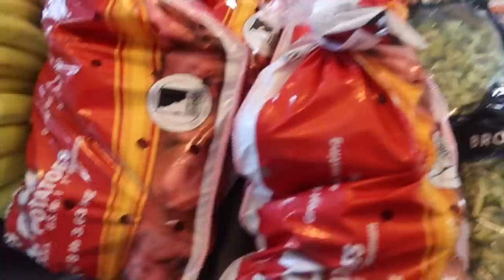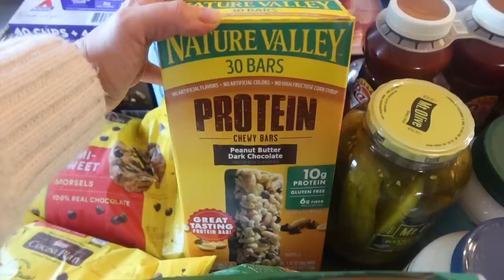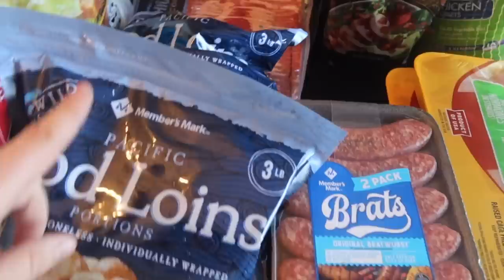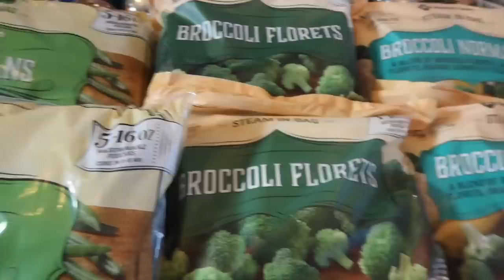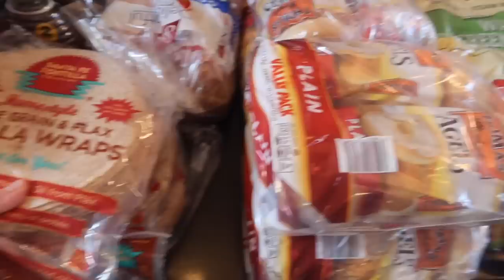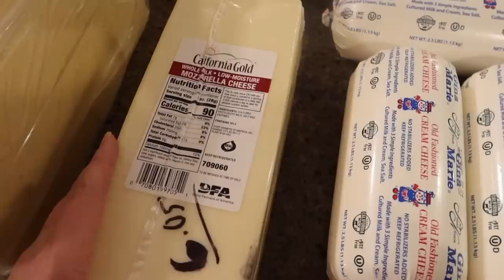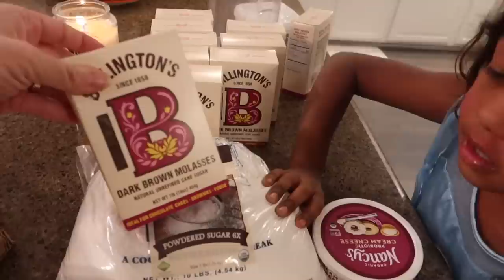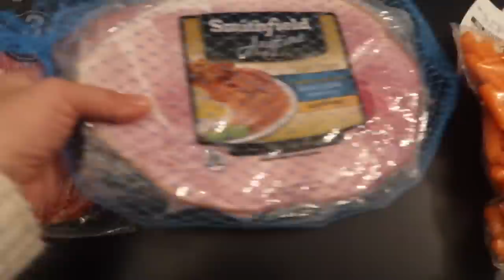DECEMBER GROCERY HAUL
A grocery haul for the entire month of December for our large family of 13!  (One is definitely only eating breast milk... but we are still counting her...haha.)

Plus we cooked and shared a healthy, easy recipe!

Balsamic Chicken

Cook up some halved brussel sprouts in coconut oil.  We added bacon crumbles near the end of them being soft.  Cook chicken thighs OR breasts separately and shred the chicken.  Add it to the pan with the brussel sprouts.  For the sauce, we use about 1 1/2 cups of mayonnaise and half a cup of balsamic vinegar plus some basil and salt to taste.  Add more balsamic vinegar in until it is just the right amount of tangy.

Next time I make this I will try to be more careful to measure things out for a more accurate recipe!

I earn $25 if you spend over $100 on your first order through this link.  You will get your own link to earn the same if you share with friends and they use it!  As always, no pressure at all to use my link.

Solo
Sarah
Judah - 17
Belle (Isabelle) - 16
Luka - 14
Micah - 13
Tori (Victory) - 10
Eli - 9
Noelle - 6
Hope - 4
Destiny - 3
Seth - 2
Peace - 8 weeks old